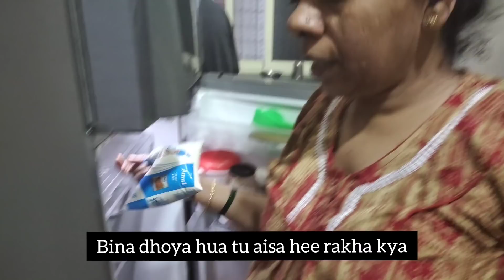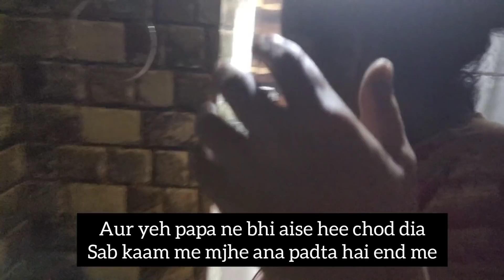BIG ANNOUNCEMENT !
Guys I am enjoying this lockdown with my family and hope you are enjoying our craziness too.